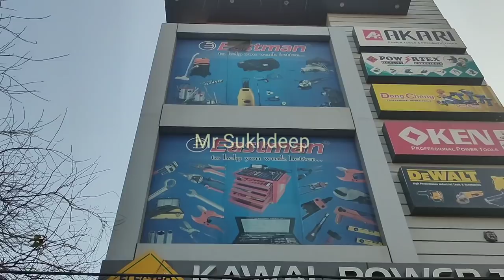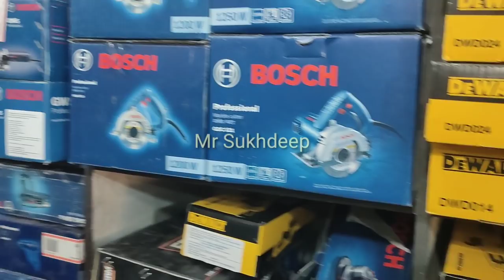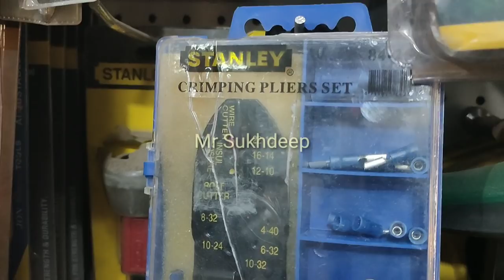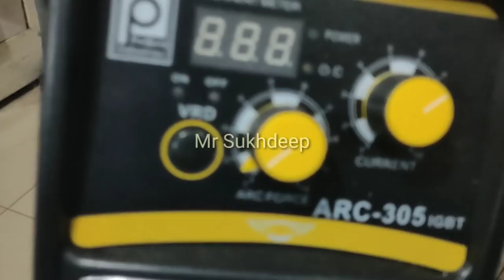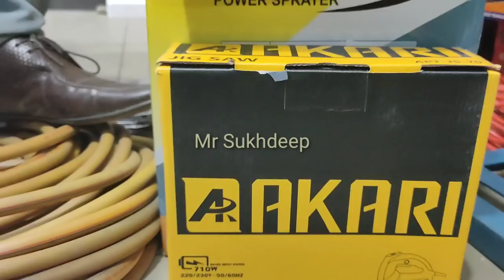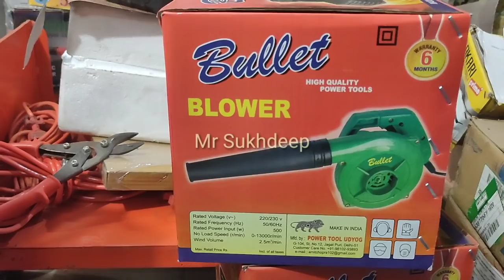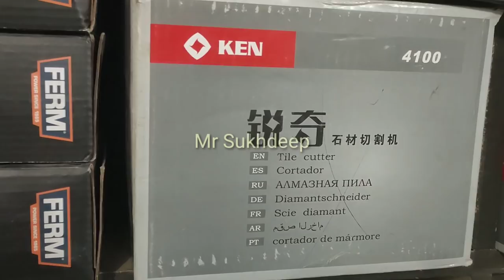Power tool wholesale market. wholsale market in Ludhiana